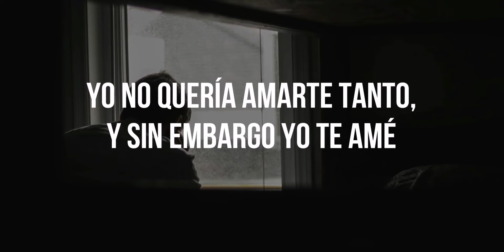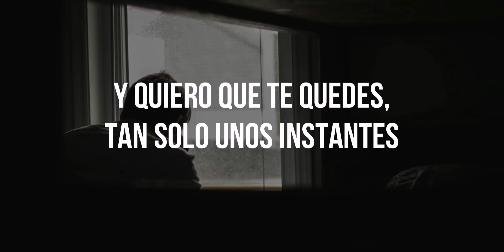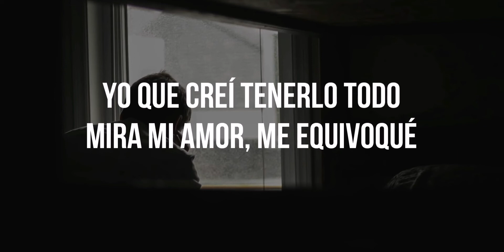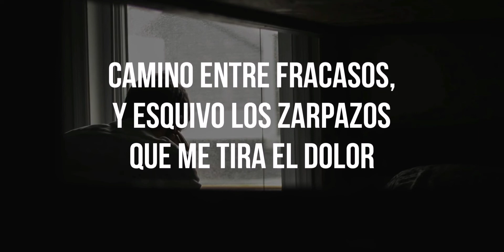Lo Que Quedo De Mi José José karaoke pista original